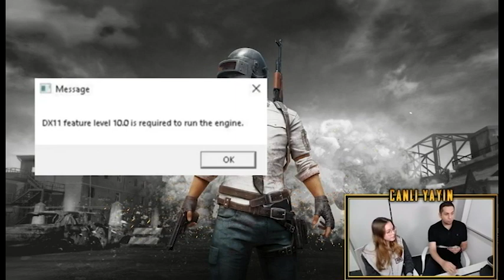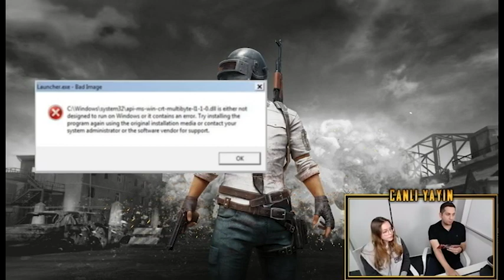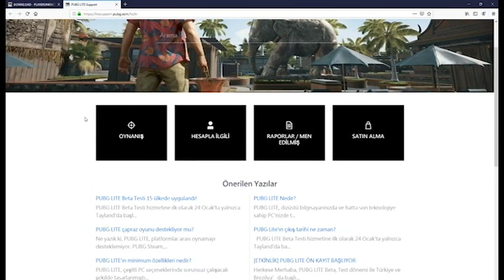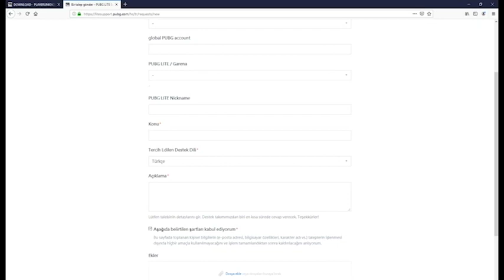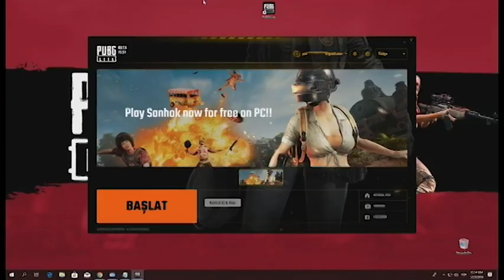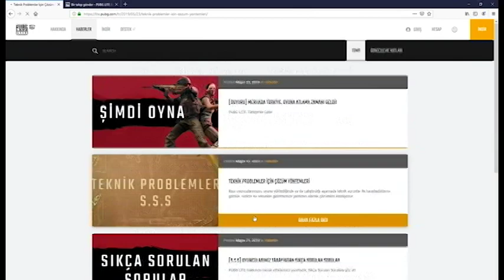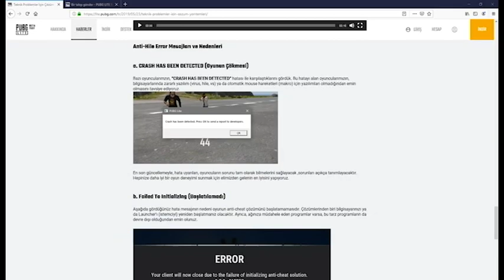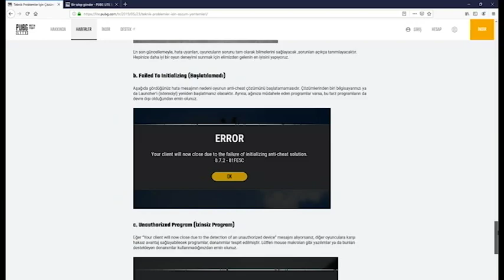PUBG LITE - herkesePUBGLITE Facebook LIVE 23.05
PUBG LITE'ın Türkiye'de çıkışını kutluyoruz. Teknik detayları, soruları ve bilinmesi gereken detayları PUBG Türkiye ekibi canlı yayında yanıtladı.